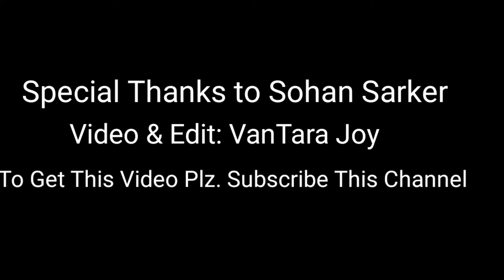Human Being Bangla Short Film 2021 Trailer। bangla natok treaser।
‎@Rani Media  Human Being Bangla Short Film 2021 Trailer। bangla natok treaser।